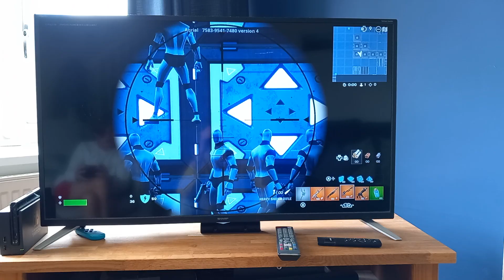how to get better at fortnite